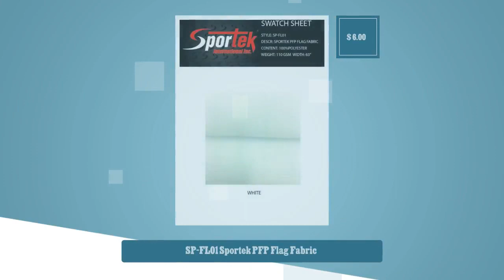SP-FL01 Sportek PFP Flag Fabric